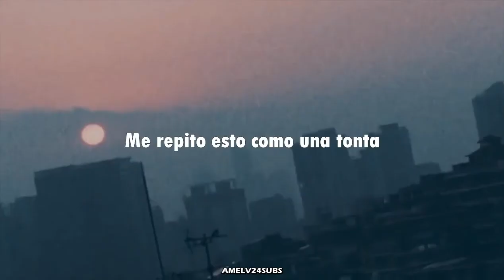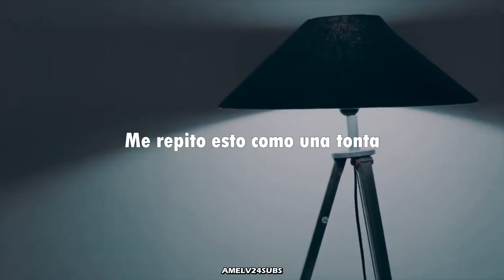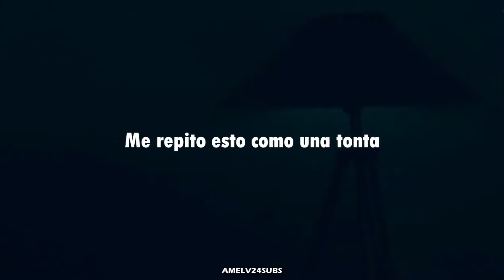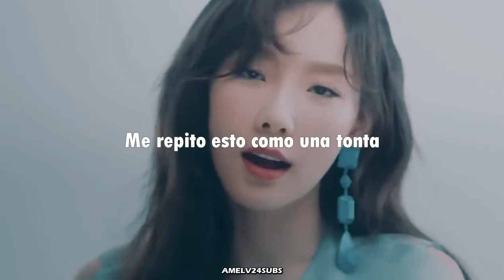TAEYEON - FINE SUB ESPAÑOL]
Los subtítulos me pertenecen

Más información
Escucha música sin anuncios con YouTube Premium
Canción     Fine
Artista       태연 (TAEYEON)
Álbum       My Voice - The 1st Album